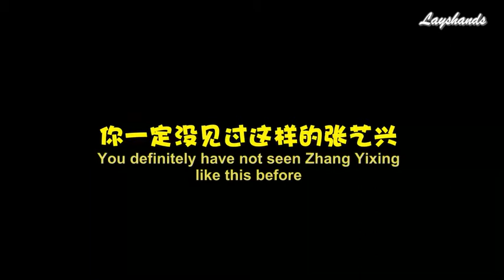[Eng Sub] 170709 Go Fighting S3E1 BTS Yixing the little fox cut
Behind the Scene Yixing Cut